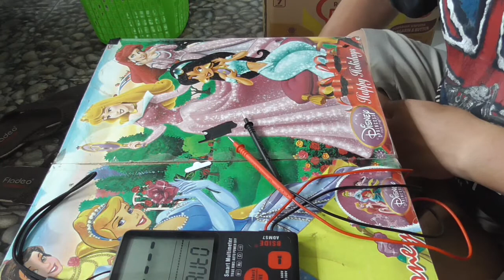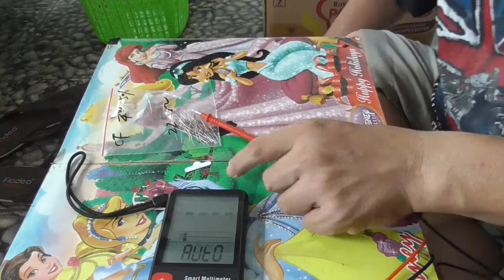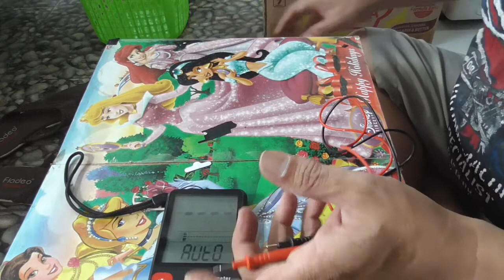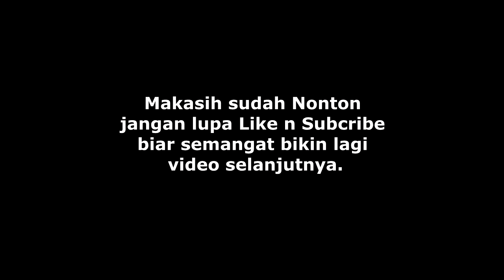Review SMAT MULTITESTER BSIDE ADMS7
uKUR resistor ,tegangan ac dc menggunakan smart Multitester BSIDE ADMS7